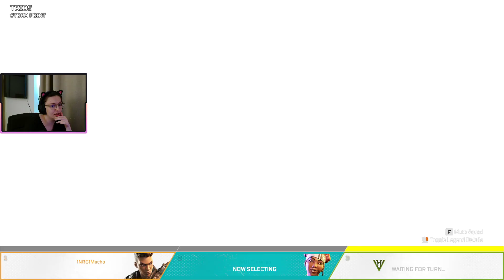🏆 Won as the Kill Leader | Seer | [EN] fun people come over! !socials !discord